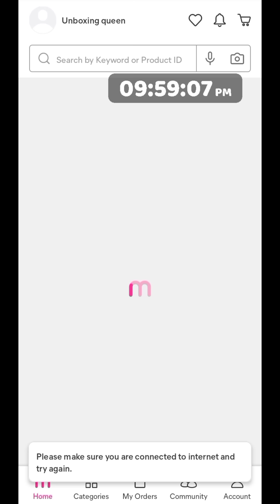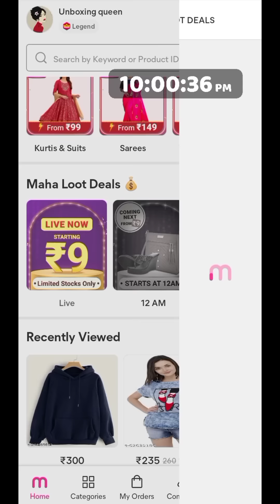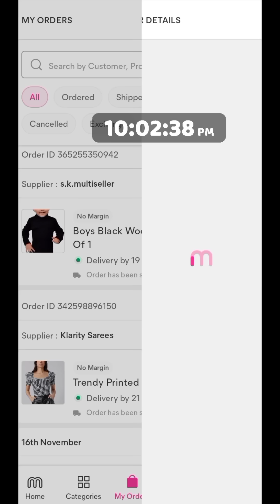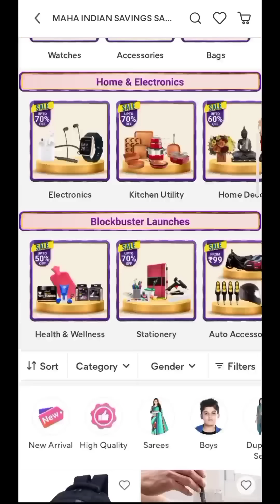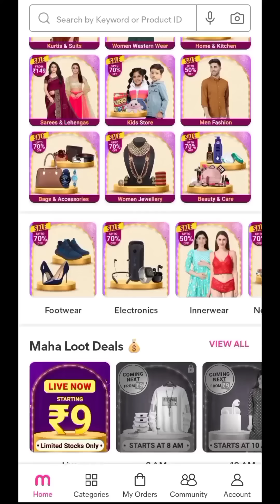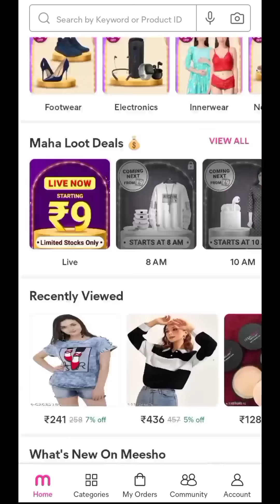Meesho 9 rs Sold out problem 😡😡 | Meesho sale banner not showing 🚫| Meesho maha indian sale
Search tearms👇

meesho haul
9 rs meesho sale
9 rs me shopping kaise kare
9 rs meesho order kaise kare